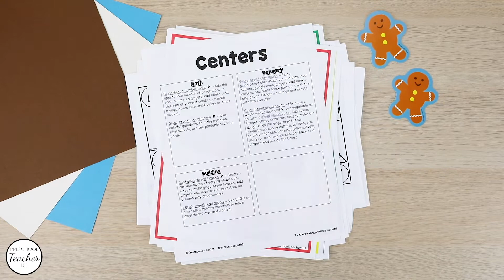Gingerbread Theme Preschool Lesson Plans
This 120-page preschool Gingerbread Man theme pack includes semi-editable lesson plans and hands-on gingerbread activities for a week full of math, reading, & science learning activities. Kids will practice story retelling, the alphabet, counting, STEM skills and more! Excellent resources for preschool, pre-k and TK classrooms. Goes along well with Christmas theme activities or winter activities.